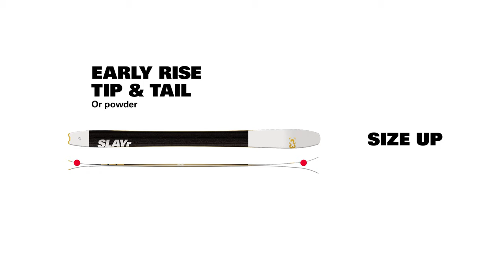Choosing the Right Ski Length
There are a lot of different ways to look at this question and everyone seems to have their own version of how they make their decision in choosing the right ski length. We will keep things on the more simple side here and give you some general guidelines.

Start with your height in centimeters. If you don’t know your height in the good ol’ metric system then a quick Google search will convert it for you. From this number you can generally size up or down 15cm either way depending on skier level, style, etc.

A beginner should generally start at the lower end of the range, while a more advanced skier will likely prefer something longer.

If you already know what ski lengths you like from your resort skis and want to know how that translates to backcountry skis, here are a couple of tips. For skis with a traditional camber profile, and those designed for more technical terrain, you may want to choose a slightly shorter ski than you are used to skiing in a resort. This can help increase control and maneuverability in those tight couloirs or tree lines. For skis with a shorter effective edge, a rockered profile, and those designed for powder skiing, you can size up to get the right feel under your feet and the maximum float.

Some skiers may choose to do things differently. These guidelines are meant to be a good place to start.